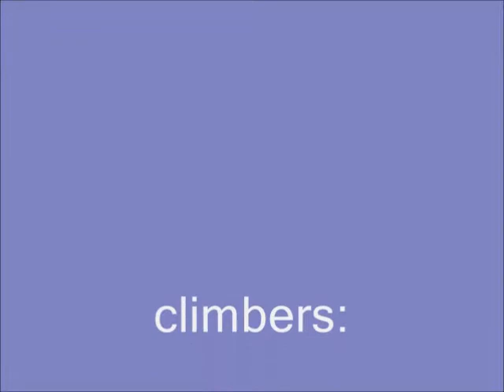Pond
a wet and mossy day at the pond